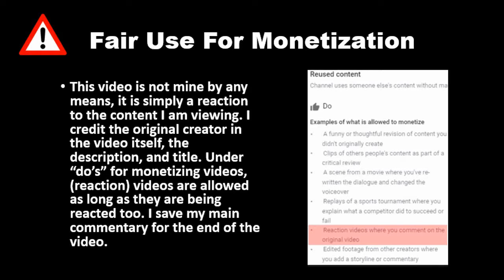Her Marriage Is Falling Apart, Mom Saves Her Relationship (Dhar Mann) REACTION!